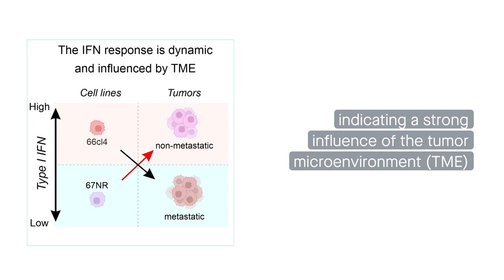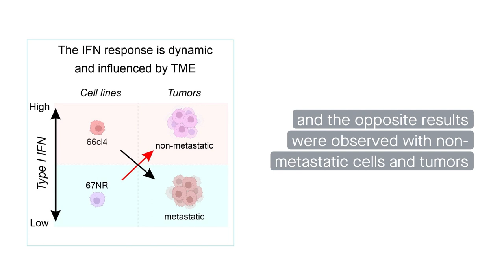The type I interferon response is suppressed in metastatic versus non-metastatic breast cancer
Apsana et al. “Opposite and dynamic regulation of the Interferon response in metastatic and non-metastatic breast cancer.” Cell Communication and Signaling (2023)